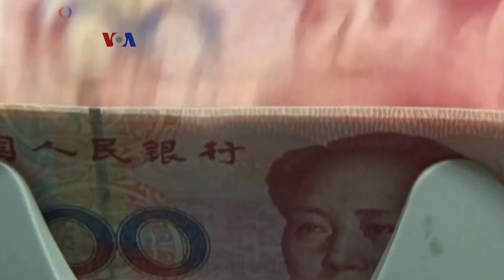Peluang Terjadinya "Perang Dingin Teknologi" antara AS dengan China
Setelah Perang Dingin AS-Uni Soviet yang melahirkan NATO, analis kini mencermati peluang adanya perang dingin serupa antara AS dengan China. Bedanya, pertentangan ini kini lebih banyak terjadi dalam segi ekonomi dan teknologi. Salah satunya adalah dalam perlombaan pengembangan teknologi seluler 5G.